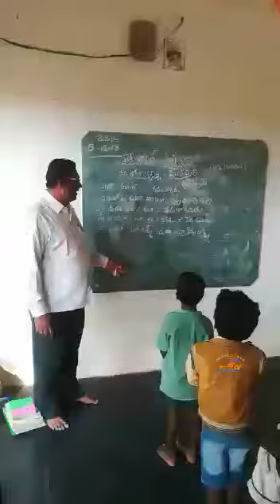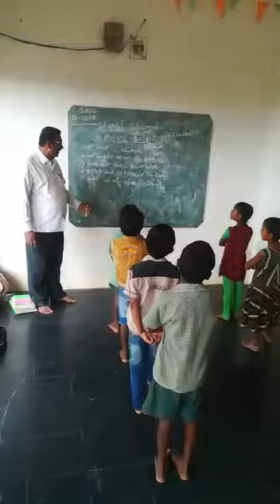MANIPURI LANGUAGE, MPPS SUNKARAVARIPALLI, VENKATAGIRI MANDAL, NELLORE, AP